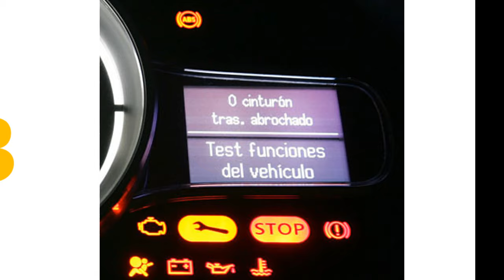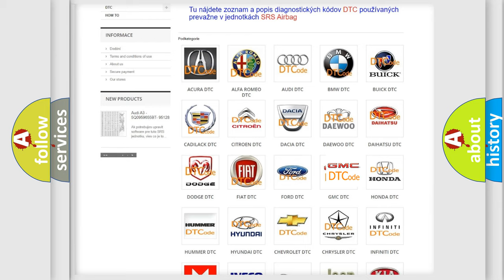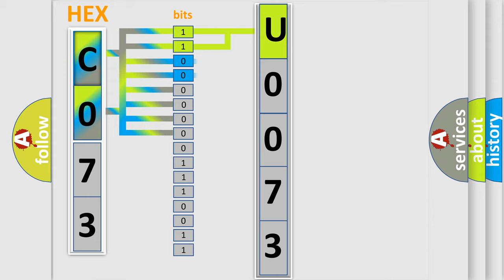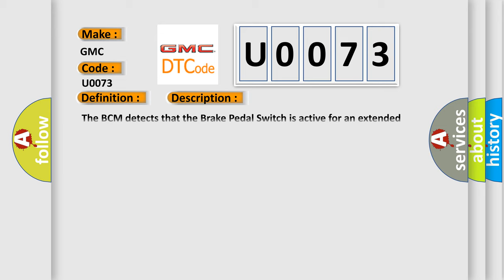DTC GMC U0073 Short Explanation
Contents:
0:21 Basic DTC analysis according to OBD2 protocol standard.
1:48 Insight into programming
2:58 A diagnostically understandable description of the Diagnostic Trouble Code
3:05 Basic error definition

Make:
GMC
Code:
U0073
Definition:
Brake Pedal Switch - Stuck
Description:
The BCM detects that the Brake Pedal Switch is active for an extended amount of time.
Cause:
Brake Pedal Switch